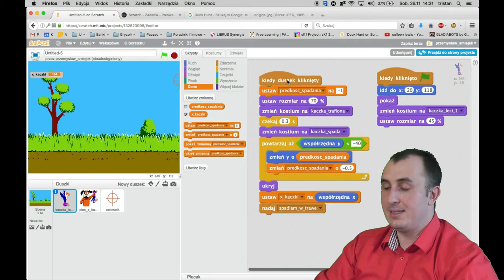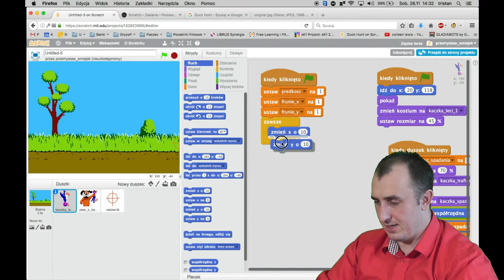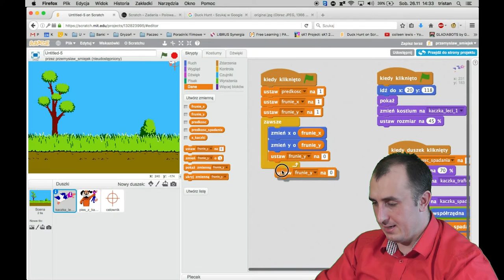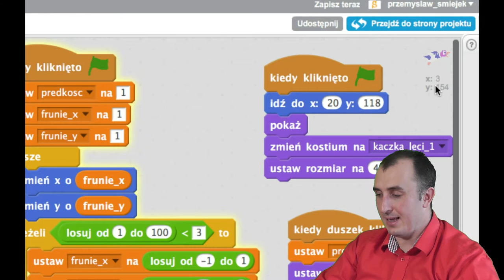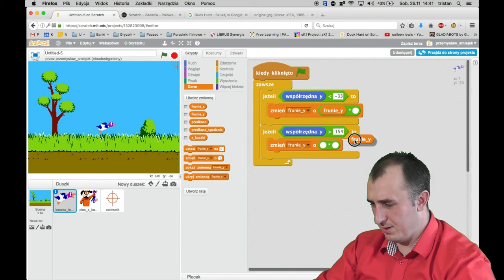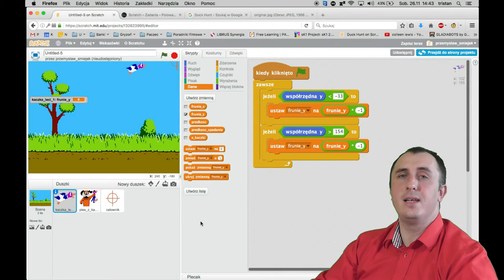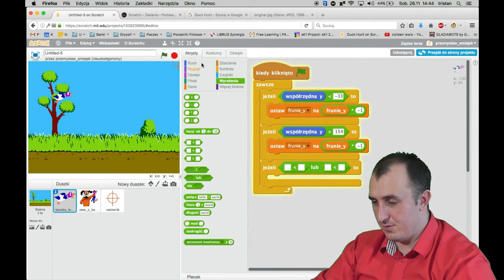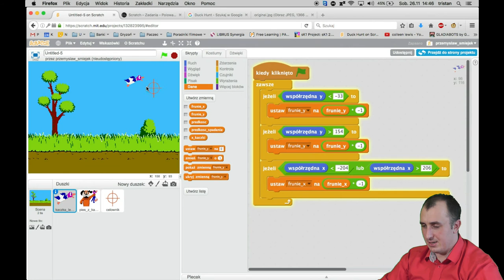Scratch: Polowanie na kaczki – odcinek 3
Trzecia część serii filmów o grze Duck Hunt oryginalnie wydanej w 1985 roku przez Nintendo.